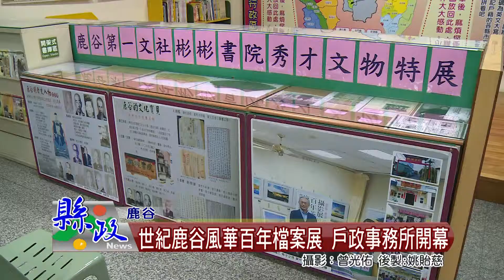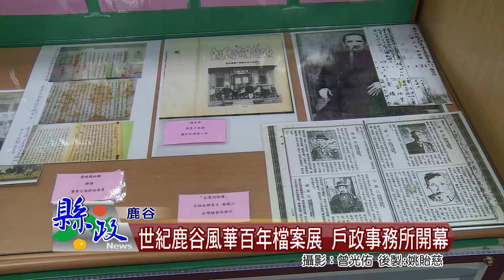世紀鹿谷風華百年檔案展 戶政事務所開幕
由鹿谷鄉戶政事務所舉辦的「世紀鹿谷．風華百年」檔案展，今天熱鬧開幕，現場展示鹿谷早期老照片及農會早期製茶圖片等珍貴資料，歡迎民眾踴躍前往參觀。